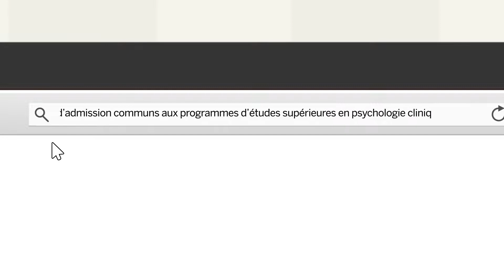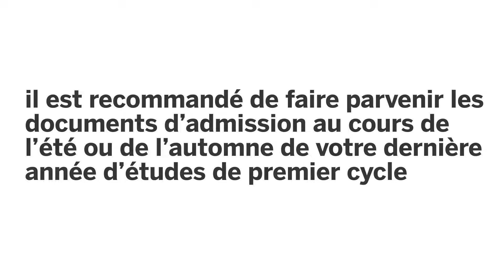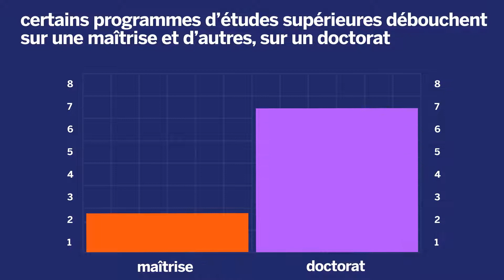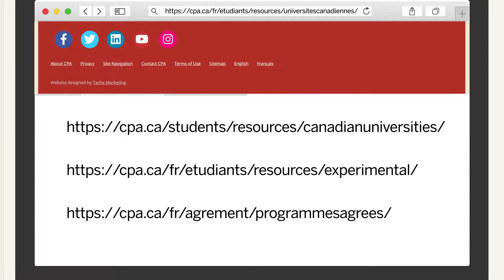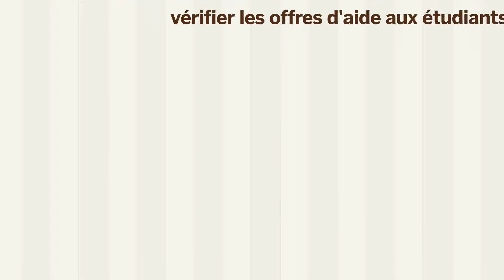« La psychologie peut vous aider » Faire une demande d'admission aux écoles supérieures canadiennes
Les fiches « La psychologie peut vous aider » sont conçues pour vous donner un aperçu des différentes problématiques auxquelles la psychologie apporte sa contribution.

Cette fiche d'information porte sur faire une demande d'admission aux écoles supérieures canadiennes

Vous pouvez en savoir plus sur ce sujet et bien d'autres sur la page Fiches d'information « La psychologie peut vous aider » de la Société canadienne de psychologie au